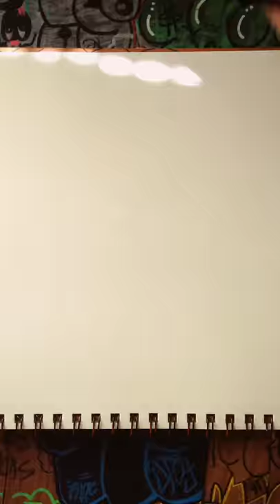Short clip but this is what I do on my free time please like the video if you want more